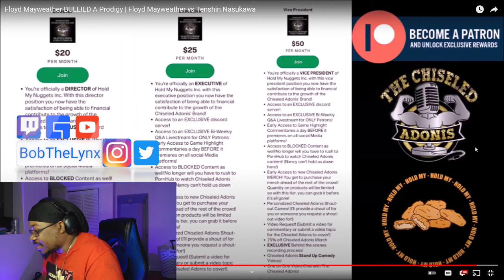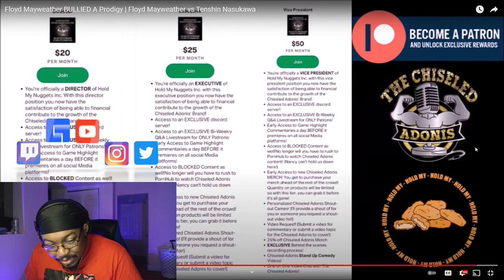[Reaction] Chiseled Adonis - Floyd Mayweather BULLIED A Prodigy | BobTheLynx Reacts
❤️ Help me reaching my Goals below
🤙 Share Goals: 30
🤙 Like Goals: 20
Other ways to support the brand...